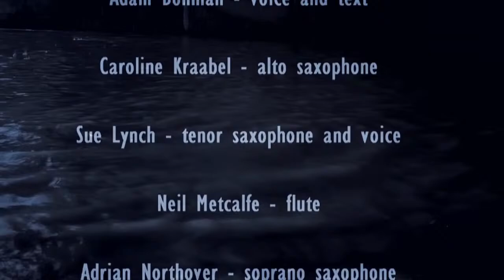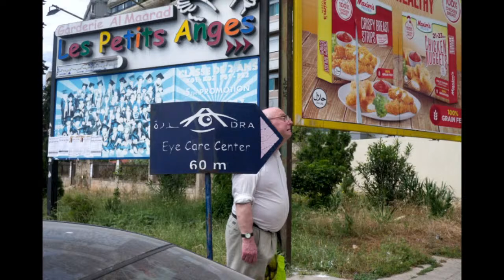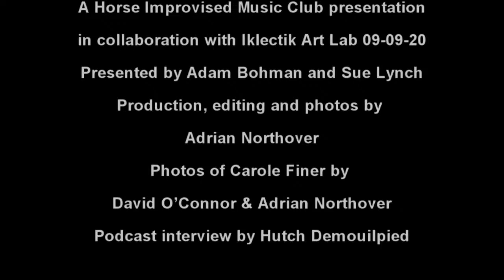The Horse Improvised Music Club (September)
Please support the artists buying an e-ticket (nameyourprice).
 You can also support the artists buying their music.

IKLECTIK [off-site] presents,

THE HORSE IMPROVISED MUSIC CLUB

Programme:
Marilza Gouvea (vocals)
Trevor Taylor (percussion) + Brian Styles (drums)
Angharad Davies (violin) - archive film from The Horse Pub in 2012
Catherine Pluygers (oboe, cor anglais)
‘The Blackfriars Bridge Ensemble’: Adam Bohman (text) + Neil Metcalf (flute) + Caroline Kraabel (alto sax) + Adrian Northover (soprano sax) + Sue Lynch (tenor sax+text) + Daniel Thompson (guitar)
In memory of Carole Finer, solo performance 2019 + link below to podcast interview with Carole by Hutch Demouilpied.